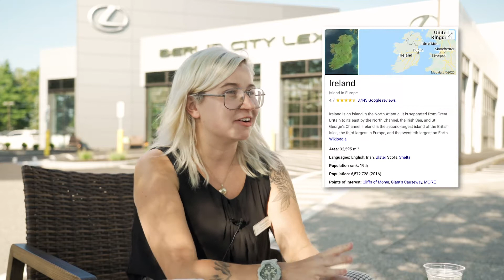Episode 2: Hot Takes with Berlin City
Berlin City Honda is located at
255 Maine Mall Road
South Portland, ME 04106